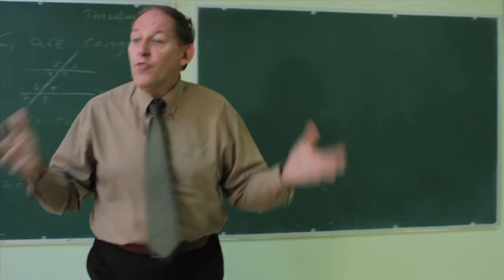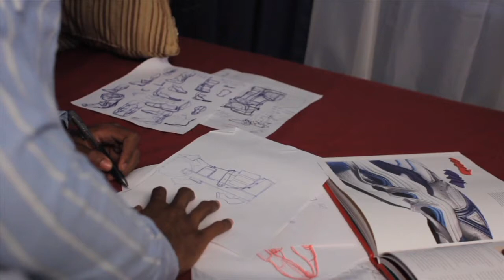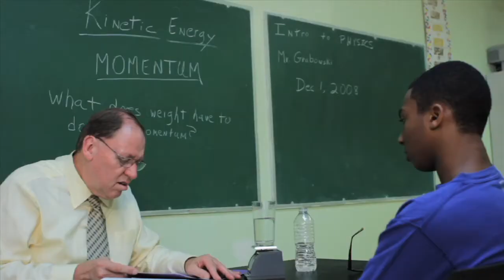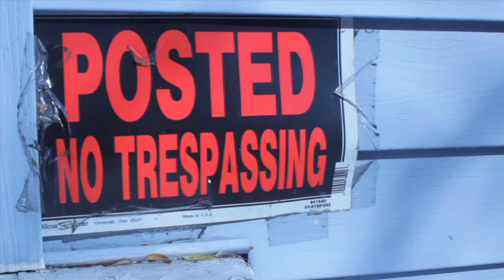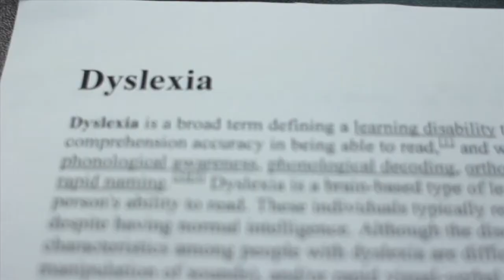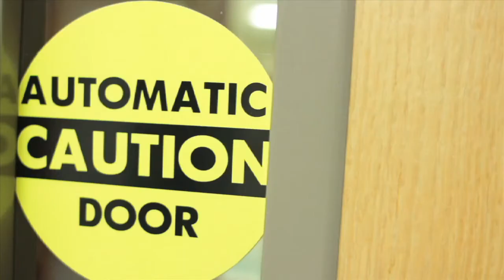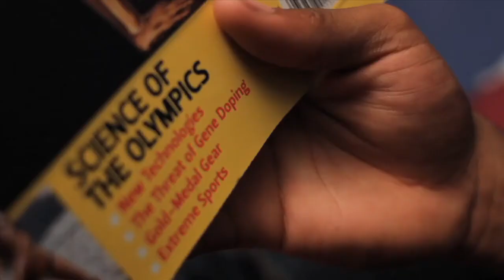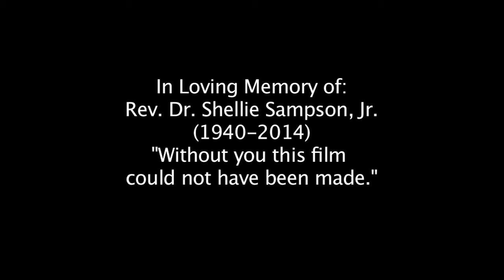SPEEDSUIT: The Movie - 10 Year Anniversary Milestone Edition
‘SPEEDSUIT’ is a 2012 American teen drama film written and directed by Allen Paul Weaver III and based on Book One of his Speedsuit Powers Trilogy. It originally premiered a decade ago on Friday February 3, 2012. Now, here we are in 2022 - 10 years later celebrating this MAJOR MILESTONE with this SPECIAL ANNIVERSARY EDITION!

This version of the film tells the same impactful story with additional music, several revised sections and changes to the closing titles. Whether you are a fan of the film or have yet to see it, we invite you, your family and friends to take watch this epic urban adventure!  We hope you enjoy SPEEDSUIT! Please help us spread the word!

The film stars Dameon Reilly, Jr and Justin Jenkins as two boys struggling to navigate life without their fathers; and examines how a father’s presence or absence impacts his son.

SUPPORTING CAST: Erick McKay, Okema T. Moore, George Robert, Jim Coakley, Natalie Guerrero, Anissa Chalmers, Steven Strickland, Duane Granston, Yolanda Elston, Michael Joseph, Taj Wheeler, Kelton Wilson, Benereia Abbott and Dameon Reilly Sr.

Allen Paul Weaver III: Author/Writer/Director/Executive Producer/Editor
Monique Lisa: Producer/Assistant Director/Casting Director

Producing this independent film was a LESSON in perseverance! Here are 12 Film Facts which explain how. And if you want to know more about how the film was made, feel free to watch the feature-length documentary, ‘BEHIND THE SPEEDSUIT’ which is also on this Youtube channel!  - Allen Paul Weaver III

FILM FACT 1:
Over 400 people attended our February 3, 2012 Red Carpet Premiere in the South Bronx!

FILM FACT 2:
It took us 30 days to shoot this feature film (Summer 2011). Initial Post Production took 5 months.

FILM FACT 3:
Our main editing computer crashed AND DIED just about 6 weeks before our scheduled Red Carpet Premiere! Fortunately, we were able to get another computer (and had several redundant backup hard drives) to finish the movie on time… 1 day before the premiere screening!

FILM FACT 4:
Due to the poor U.S. economy back in 2011, a major donor had to pull out 3 weeks before filming began - resulting in a loss of more than half of our budget. Because of this, we lost our Director of Photography (and his equipment), our main film editor, special effects designers, animators, a key location and orchestra (for the original musical score Allen had developed). So, this film became much “smaller” than originally planned.

FILM FACT 5:
Our Principle Cast (mostly professional actors) and remaining crew wanted to move forward with the project - despite the loss of funds - because they believed in the message. As a result, everyone worked in multiple capacities as needed.

FILM FACT 6:
Our church and members came together to provide several key locations that were still needed: school interior, prison visitors room, Treyshawn’s and Kelly’s residences.

FILM FACT 7:
We needed to shoot in the wing of a hospital, but had not secured one. This KEY location literally became available several days before we were scheduled to film those scenes!

FILM FACT 8:
Since we couldn’t close down a side street for our major foot-chase scene, we had to film it when there were breaks in the flow of traffic.

FILM FACT 9:
We needed a car to double as a police vehicle, but didn’t have one. The day before the scenes were to be filmed, my car broke down and I had to rent one. Guess what kind of car they gave me? One that looked exactly liked an unmarked police car!

FILM FACT 10:
We needed to shoot in a cemetery. As if on cue, when we got to the grave site, it started to rain and we were able to use our umbrella. We also didn’t know until we arrived that the cemetery was about to close. As we filmed, (passed closing time) the grounds attendant came to close the gate and waited for us to finish the shot.

FILM FACT 11:
Our entire original musical score was produced in Garage Band - using an iPad and an iMac. (A far cry from having a chamber band/orchestra, but we love it none-the-less!)

FILM FACT 12:
We had 14 screenings between 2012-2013.

To find out more about Allen and his 5 book Speedsuit Powers Series, please Read the books that are starting a phenomenon!